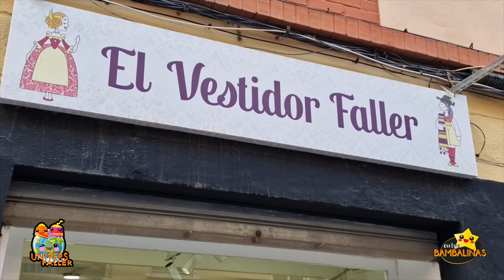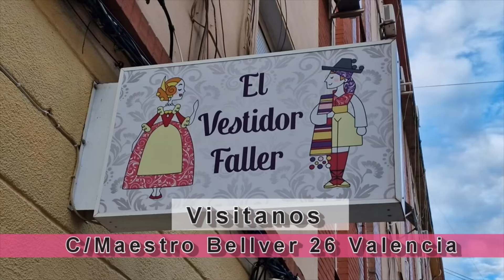Playbacks JLF Benetuser 24 Falla Plaça de Lepanto Infantil